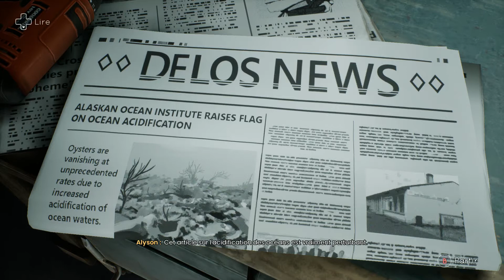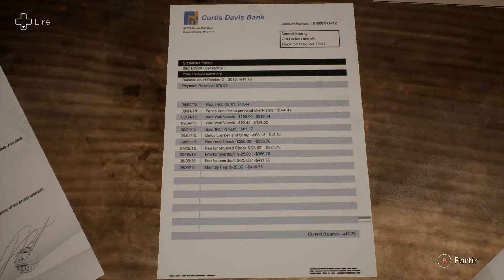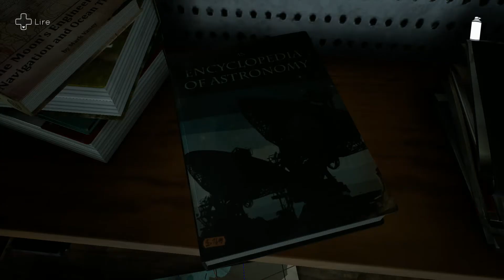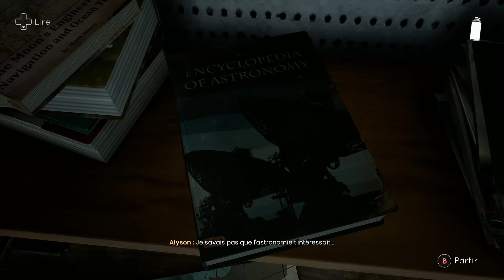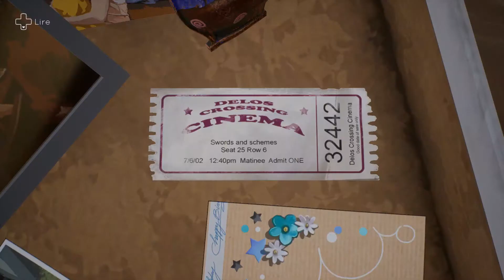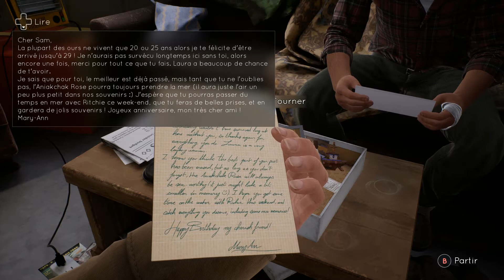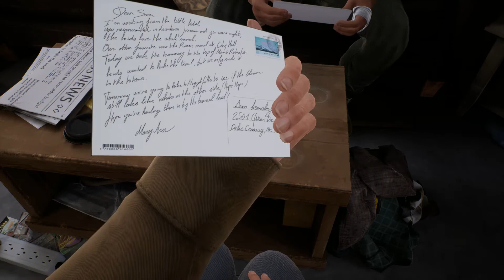Partie de pêche - Tell me Why : LP #15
Pendant qu'Allison va parler à Sam, Tyler et Michael partent à la pêche